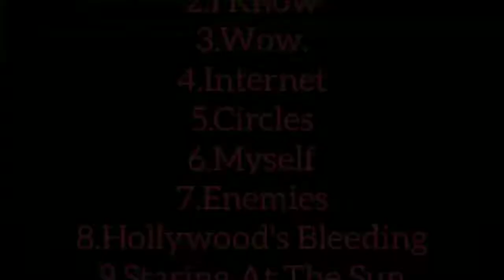Post Malone-Hollywood's Bleeding Album Most Streamed Songs On Spotify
Update November 5, 2021

Post Malone-Hollywood's Bleeding (2019)